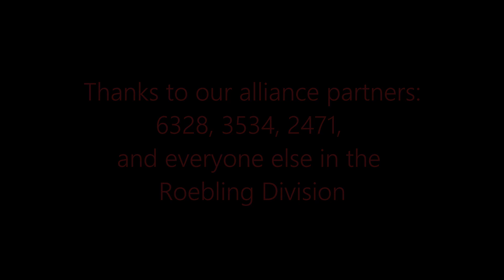FRC 5940 BREAD | 2022 First Championship Recap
This season was a first for a lot of our members, and we wanted to share the most important parts of it with the community. For a lot of us it was our first official season and official competition. It was our first blue banner and win. Our first Einstein appearance.

Huge thanks to our alliance partners: 2471, 3534, & 6328. Also thanks to teams: 1266, 1280, 1323, and 3970 for competing with us at our regional competitions.

-5940 BREAD